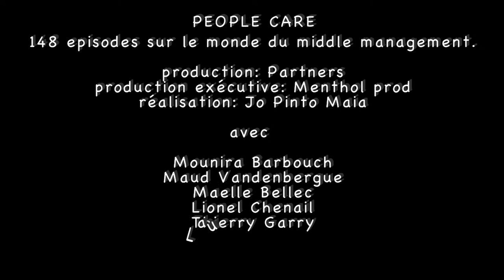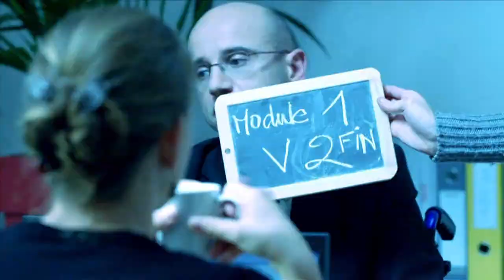teaser Partners "People Care"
teaser Partners "People care" 148 episodes sur le monde du middle management.
réalisation :Jo Pinto Maia